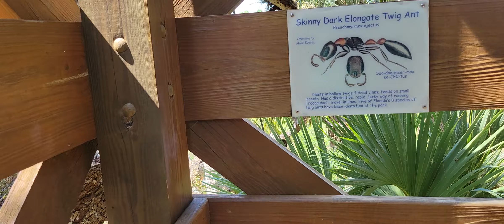Myakka River State Park (1)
Crossing the bridge that connects both towers and enjoying a splendid view from the top!